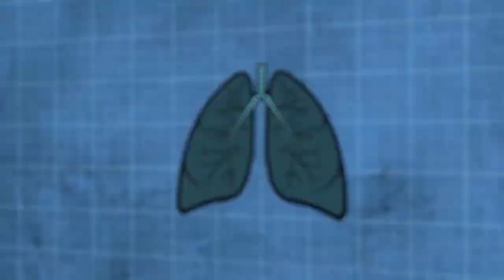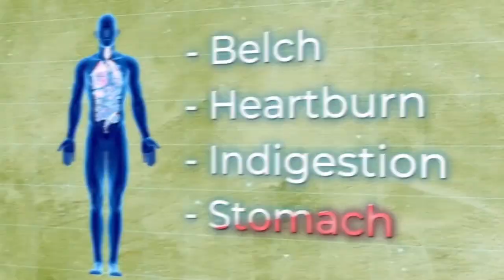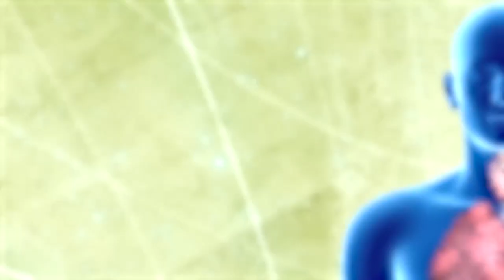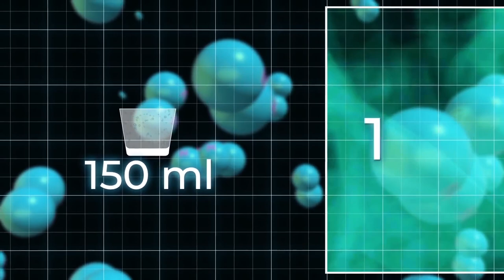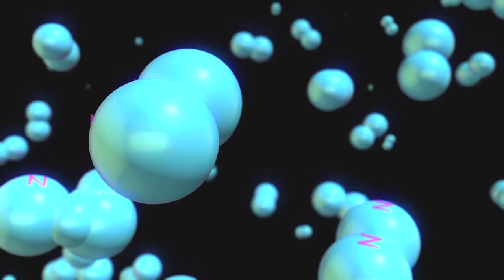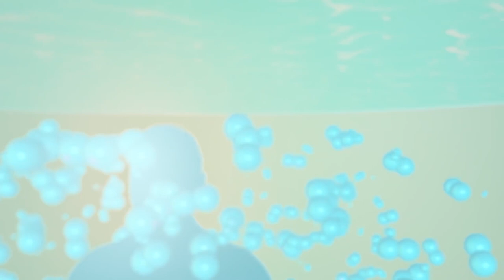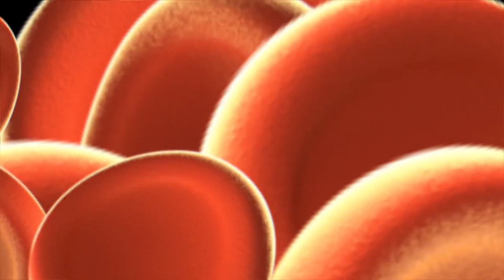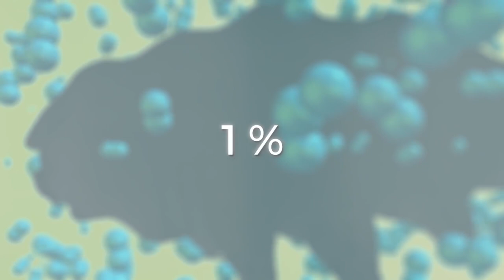Seperti Apa Efek Nitrogen Cair Di Dalam Tubuh?